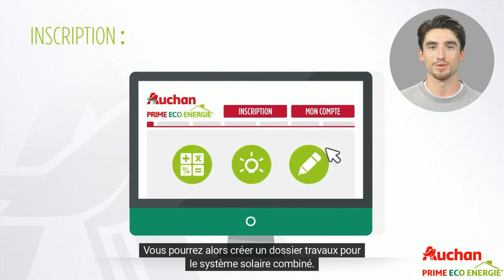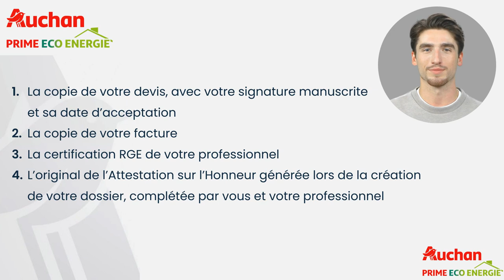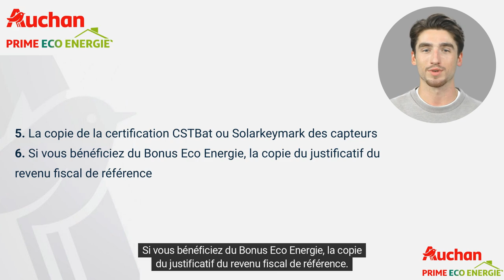Système solaire combine Prime Energie - Auchan Prime Éco Énergie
Découvrez comment bénéficier de la prime Éco Énergie Auchan, voire du Coup de Pouce Chauffage, pour l'installation d'un système solaire combiné pour le chauffage et l'eau chaude. La vidéo détaille le processus depuis l'inscription jusqu'à la réalisation des travaux.